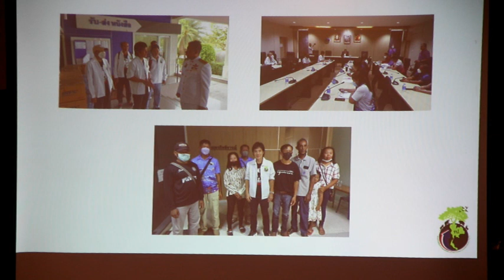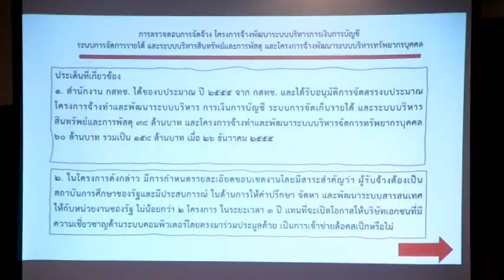Ch8 รักษ์ผืนป่าฯ" ประกาศ "ปราบโกง" กำจัดเนื้อร้ายประเทศ ลุยคืนความเป็นธรรมให้สังคม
✅รักษ์ผืนป่าฯ" ประกาศ "ปราบโกง" กำจัดเนื้อร้ายประเทศ คอรัปชั่น ต้อง ประหาร ลุยคืนความเป็นธรรมให้สังคม ช่วยเหลือผู้ทุกข์ยากทุกระดับ ย้ำความเดือดร้อนประชาชนต้องมาก่อน ทำทันที ไม่ต้องรอตำแหน่ง

วันที่ 3 พฤษภาคม 2566  ณ โรงแรมปริ๊นส์ตั้นพาร์คสวีท กทม. นายประเสริฐ อภิปุญญา หัวหน้าพรรครักษ์ผืนป่าประเทศไทย พร้อมด้วย นายณัชพล สุพัฒนะ หรือ มาร์ค พิตบูล ผู้สมัคร ส.ส.ระบบบัญชีรายชื่อ ลำดับที่ 1 และแคนดิเดตนายกรัฐมนตรี ของพรรครักษ์ผืนป่าประเทศไทย หมายเลข 49 ร่วมกันแถลงข่าว ถึงทิศทางและนโยบายพรรครักษ์ผืนป่าประเทศไทย ในช่วงโค้งสุดท้ายของการหาเสียงเลือกตั้ง
โดยประกาศปักธงเรื่อง "ปราบโกง" เป็นยุทธศาสตร์หลัก ภายใต้สโลแกนพรรค ซื่อสัตย์ กัดไม่ปล่อย ถอยไม่เป็น หมดเวลาทุจริต คอรัปชั่น และ  โกง = ประหาร เดินหน้าลงพื้นที่ ช่วยแก้ไขปัญหา เรื่องร้องเรียนจากประชาชน ย้ำชัด! ความเดือดร้อนของประชาชนไม่สามารถนิ่งเฉยรอตำแหน่งได้

4 Ku-band @ 54 MHz
24 Ku-band @ 27 MHz

Downlink Information:
NAT TV 1 and 2
Transponder: 22
Frequency: 12090
Symbol Rate: 20000
FEC: 3/4

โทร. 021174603